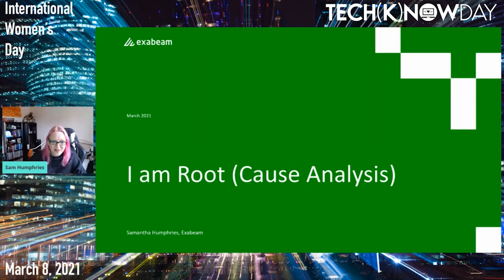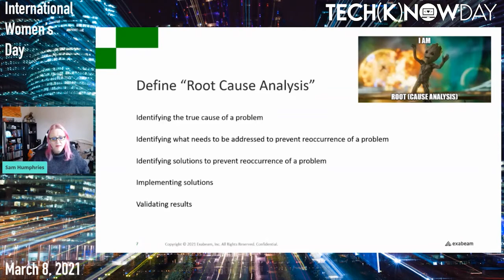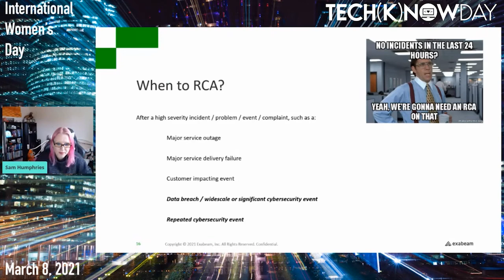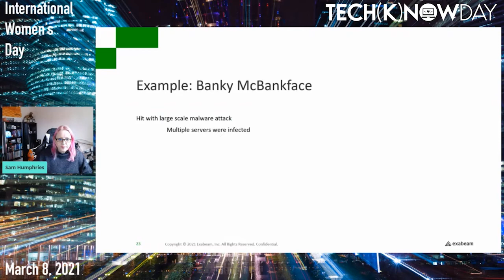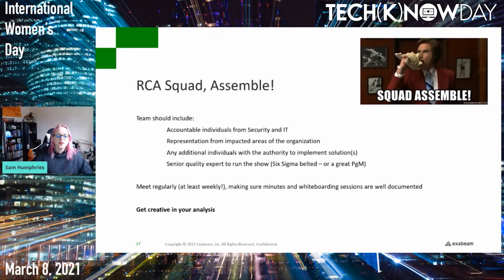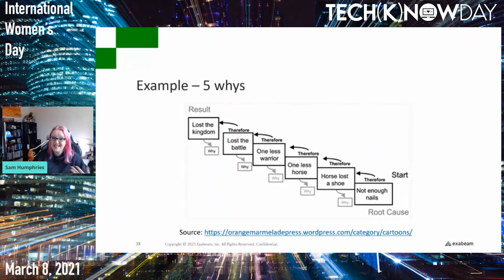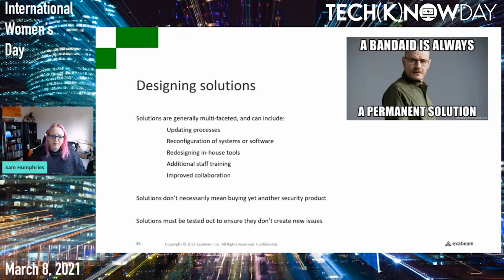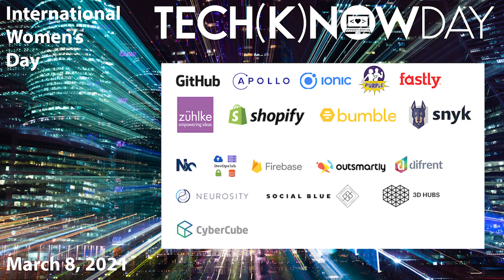Samantha Humphries - I am Root (Cause Analysis)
Einstein’s definition of insanity is doing the same thing over and over again and expecting a different result. When a security incident occurs, teams can end up working very long hours, for many days, weeks, or even months. So when the dust settles over a major incident, it can be painful to revisit the event in any level of detail. Understanding how and why something went wrong is key to learning how to prevent it from reoccuring in the future. RCAs are a crucial step in incident response, yet they are sometimes neglected - poorly completed, missing input from teams outside of security and IT, and the recommended actions aren’t always implemented.

During this session, Sam will take you through best practices of how to conduct RCAs, who should be involved, and how to ensure they aren’t left to rot until the next incident becomes a stark reminder of what didn’t get done the last time around.